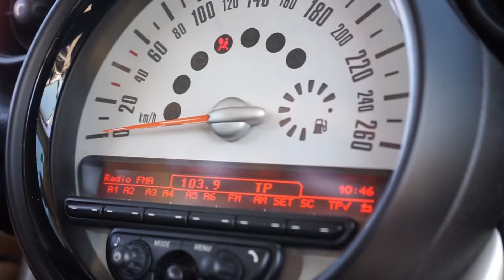¡Ahora en Alcorcón! AUTOESCUELA LARA estrena Mini Cooper para futuros conductores de coche manual 🧡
🧡 Ahora en Alcorcón, en Autoescuela Lara seguimos formando conductores y llenando la comunidad de Madrid con nuevas L. 🧡

🍊 Te esperamos en calle Oslo, 4 Alcorcón. Con teóricas online y prácticas de 7:00 de la mañana hasta las 22. 🍊

Además puedes realizar tus prácticas de carnet de conducir  del permiso B con mini Cooper modernos, seguros  y eficientes.

👐🏽  ¡Más centros,  más cerca, más naranja, más autoescuela Lara!  👐🏽

👐🏽AGRADECIMIENTOS 👐🏽

👉🏽 Dirección Autoescuela Lara

👉🏽 Departamento de Marketing
Director creativo: Cristina Nebreda y Juan Camilo Cobos Moreno
Producción, Edición y Montaje: David Laruelo Ramos.

👉🏽 Alumnos, profesores y secretarias de Autoescuela Lara